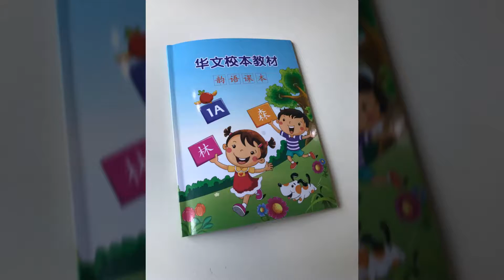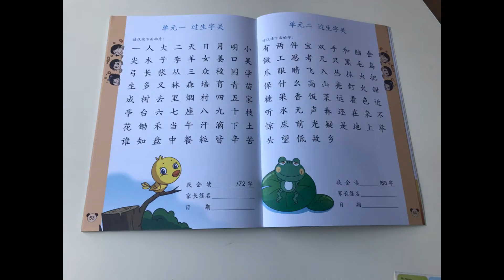School Project by E-Com - AudioText Book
E-Com Group of Companies (here known as “E-COM”) has been committed to develop and provide educational contents, learning devices, interactive teaching and learning portal, learning management systems, animated multimedia teaching and learning materials as well as educational mobile applications and other digital media applications. For many years, E-COM cooperates closely with schools, education authorities and private sectors, such as Singapore Ministry of Education, A large number of Singapore government primary schools, Lee Kuan Yew Fund for Bilingualism, Singapore Centre for Chinese Language, Confucius Institute Online / Hanban (China), East Normal University (Shanghai), Agency for Science, Technology and Research (A*STAR), Besta/iKnow, Creative Knowledge and many more. E-COM provides customized development and services for educational content, publications, digital educational materials, school teaching platforms, ICT projects and so on. We will be glad to explain the detail and demo you and your department.
艺通公司长期致力于传统与数码教育内容开发与供应，教育出版，线上教学平台、教学管理系统、电子书、多媒体互动教学应用等教育领域的数码科技应用。
多年来艺通公司为众多教育机构、学校提供各种传统及电子教学项目开发制作服务，客户包括新加坡教育部、大量新加坡政府小学、李光耀双语基金、新加坡华文教研中心、新加坡科技与研究局、新加坡福建会馆、中国汉办/孔子学院（远程）、华东师范大学、无敌字典、创而新公司等等。专业团队、优秀品质、良好服务、愉快合作深获学校老师的好评与肯定。
艺通公司拥有丰富教育产品开发与服务供应经验，熟悉学校教学和考试用途的内容编写、插画设计要求，了解老师的工作需要及想法。我们诚意为学校及各个教育机构提供各种传统或数码教学辅助产品设计与制作服务，包括：各种印刷出版；根据学校定制要求的用于教学或考试用途的看图作文、口试、听力测验配图绘画，卡通形象创意设计；绘本电子书制作；教学辅助、游戏光盘设计；线上互动教学平台、各种数码教材开发制作服务。